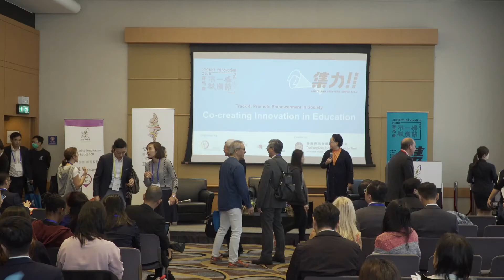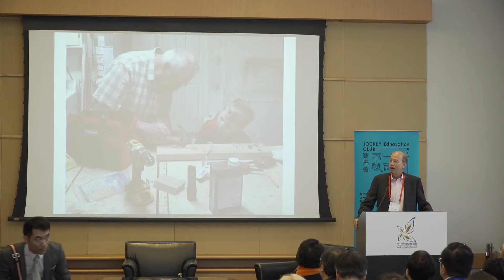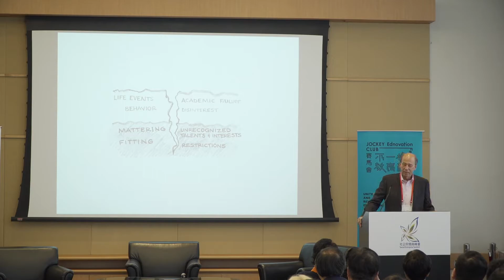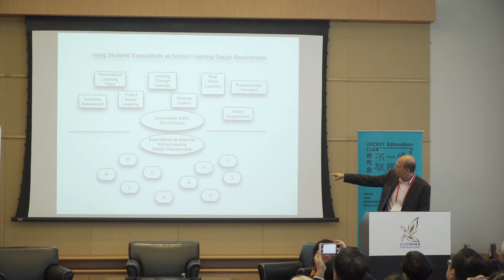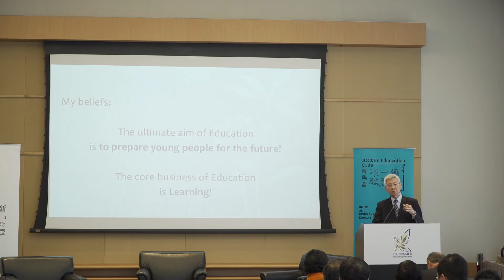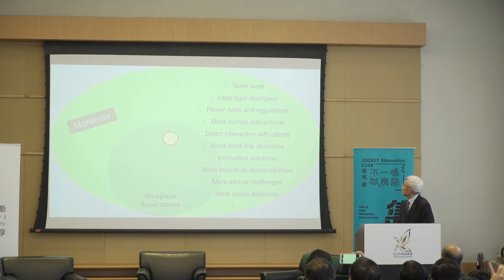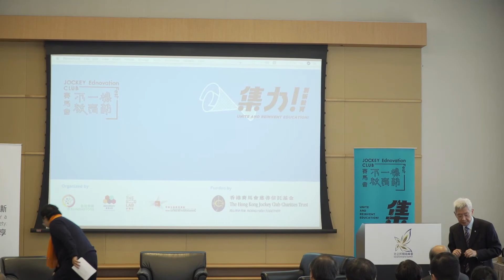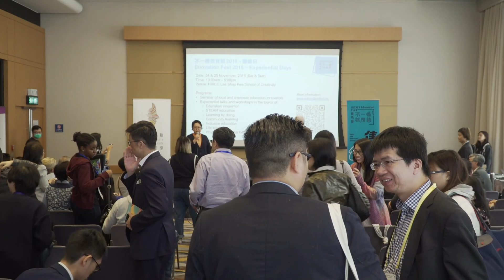跨界協作 創新教育Co-Creating Innovation in Education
在全球一體化、資訊科技革命及創意為本經濟體系的時代，世界正急速改變，而我們教育下一代的方式亦應作出相應的改變。學習是一個不斷轉化的過程：我們持開放態度面對知識，教學相長，不斷適應並一起開拓新思路。而老師、政府、商界領袖及教育工作者應該以怎樣的教學理念去培育未來的領袖？如何賦權及教導年輕一代，令他們更有靭力、原創力和核心競爭力，從而適應大環境的轉變，創造自己的路向，活出精采人生？

Under globalisation, information technology revolution and an innovation-based economy, the world is changing in an unprecedented scale and pace. The way we educate our younger generation shall also make changes. Learning is an organic process – we keep an open mind on knowledge, we teach and learn and adapt to changes, and we co-create to come up with new ideas. How can we – teachers, government, business leaders and every practitioner in the education sector – develop a teaching philosophy that grows leaders for a better future? How can we empower and educate our young generation to develop resilience, originality, and core competencies to navigate through changes to thrive in life?

主持Facilitator
黃英琦女士，太平紳士Ms Ada WONG, JP
香港創不同協作創辦人及主席
香港好單位召集人及董事
Chairperson, Make A Difference Institute, HK
Convenor & Director, Good Lab Foundation, HK

演講嘉賓Speakers
Mr Elliot WASHOR (03:09)
美國 Big Picture Learning 聯合創辦人
Co-founder, Big Picture Learning, US

程介明教授Prof Kai-ming CHENG (32:28)
香港大學政策、行政及社會科學教育部榮休教授
Emeritus Professor, Division of Policy, Administration and Social Sciences Education, The University of Hong Kong